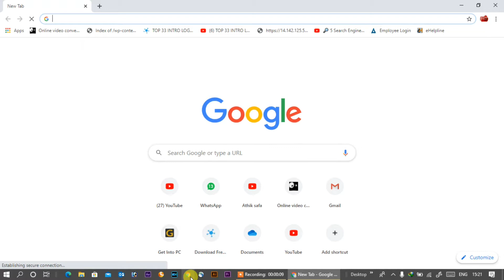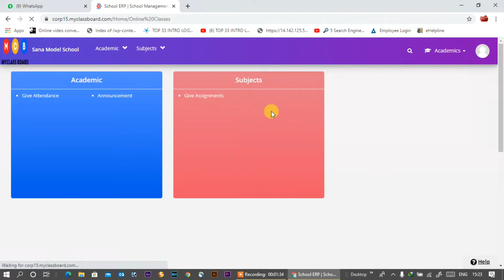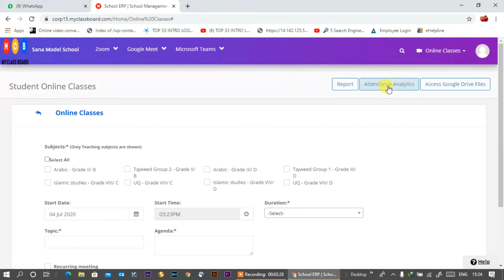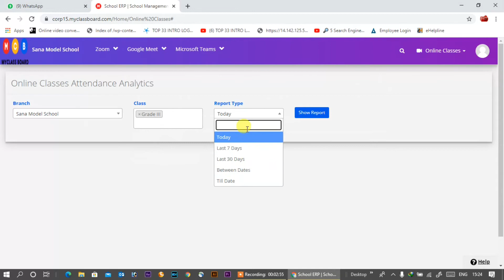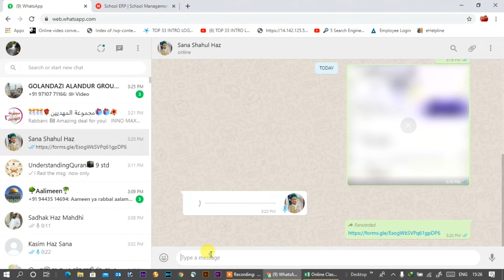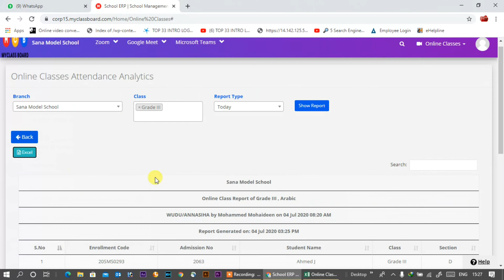How get the attendance from the MCB app in tamil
In this video  explained about the "How get the attendance from the MCB app in tamil" and we are just covering
the topics how to do that work to follows some of procedures are given in the video demonstrate also
and especially for the staff please follows these steps to "How get the attendance from the MCB app in tamil"
we are clearly explained about this topic "How get the attendance from the MCB app in tamil" and any doubts please
use the comment box to ask any doubts regarding this "How get the attendance from the MCB app in tamil"
Kindly click to login web address given below

Team :

Author : M.Mohammed Mohaideen AlMahdhi , B.Com
Designation : School Staff (Arabic Teacher)

Iron Tech
Channel Head : Mohamed athikgur rahuman ,  Desktop Engineer
Video Edit : Mohamed athikgur rahuman m
Iron Tech